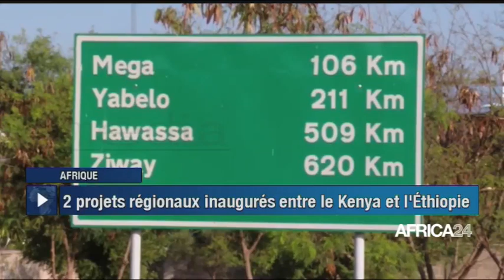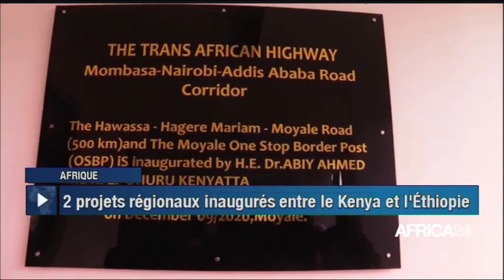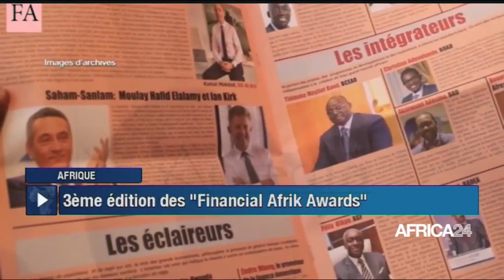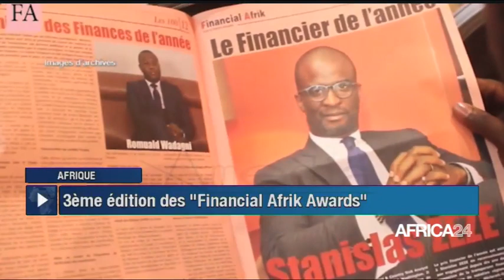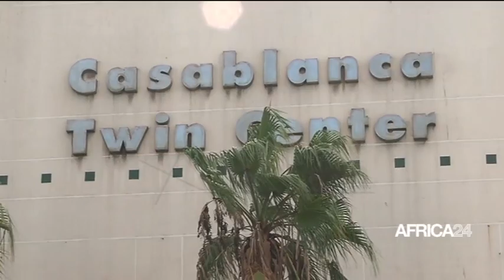JOURNAL DU 14 DECEMBRE 2020 - 10H GMT